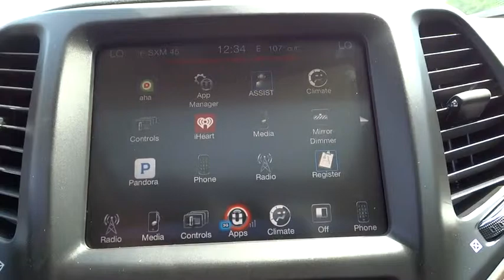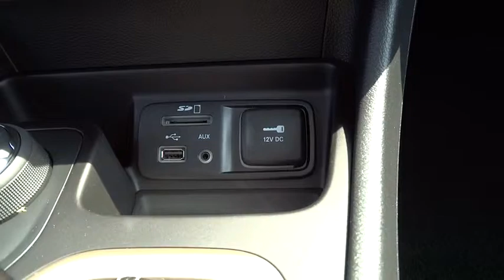2016 Jeep Cherokee N7133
2016 Jeep Cherokee
Hendrick Chrysler Jeep:

543 N McPherson Church Rd